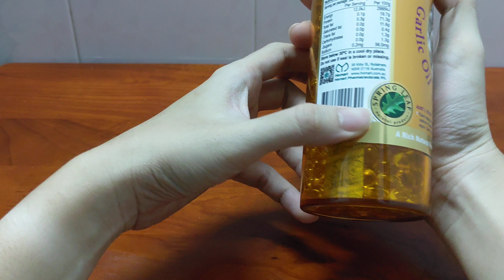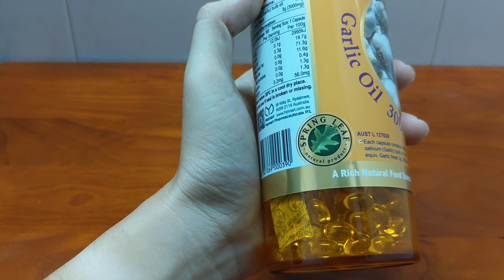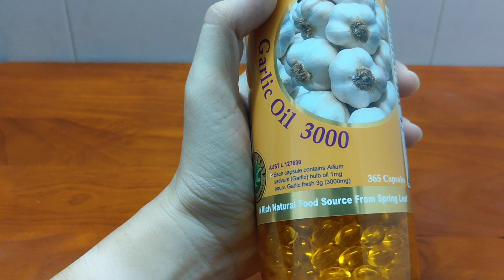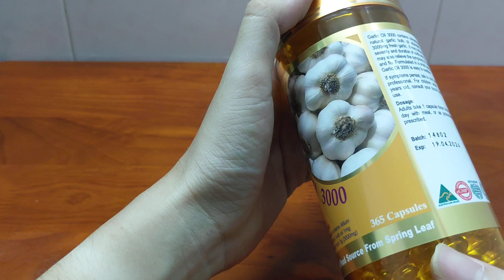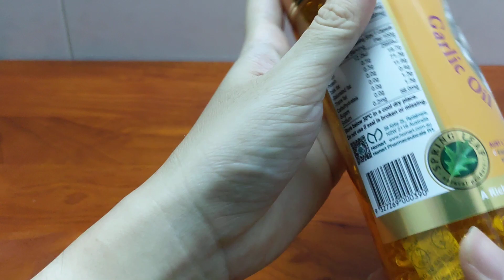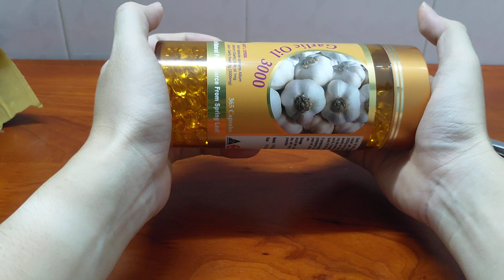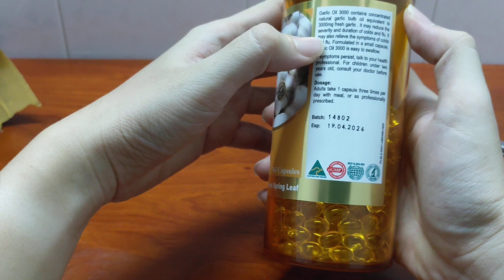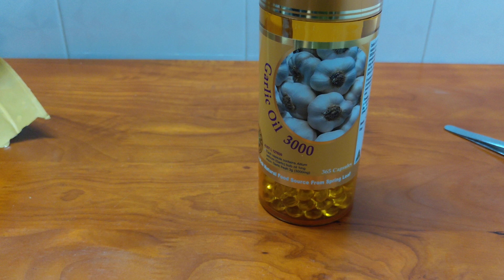Review dầu tỏi Úc Spring Leaf 3000 || Có nên uống dầu tỏi??